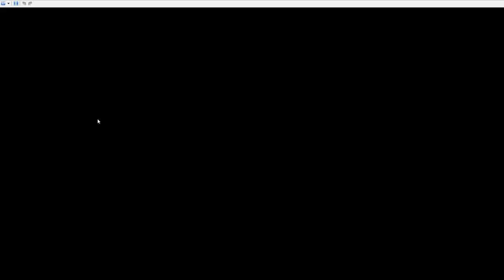Pokemon HeartGold: Hatching Primo's eggs